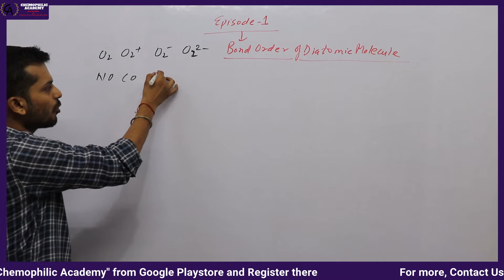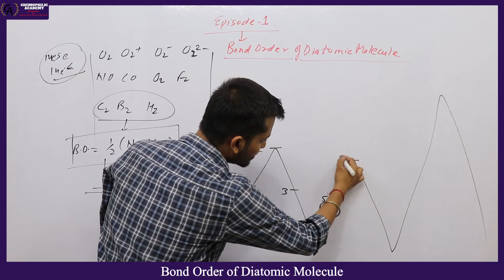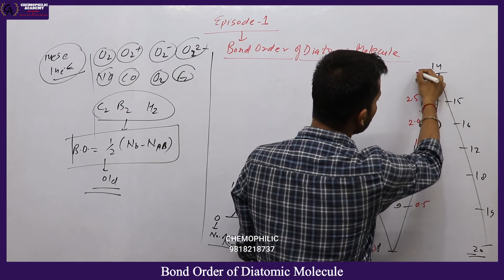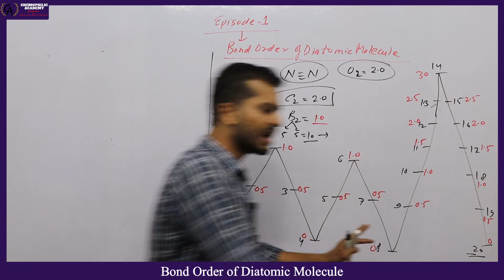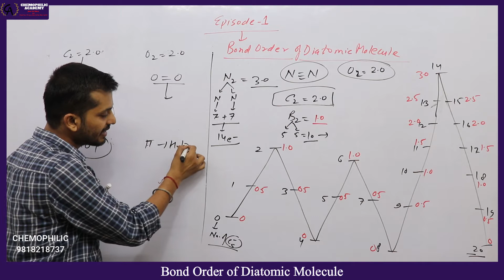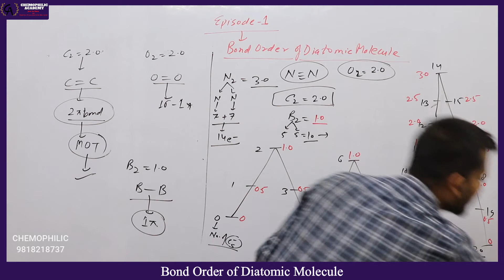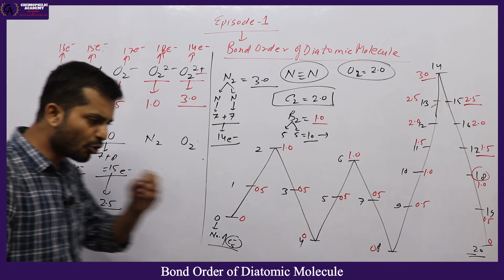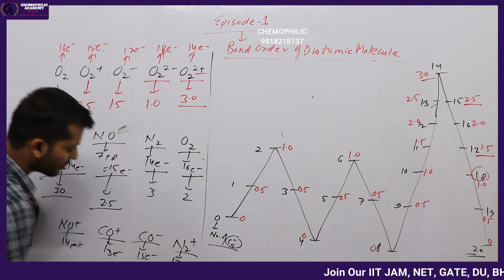Bond Order of Diatomic Molecule || 15 Minute Show || Episode 1 || Chemophilic Academy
Join Us Now and Push Your Preparation to the Next Level
For JAM - Rs 4000 Only

Activated Complex Theory || Chemical Kinetics